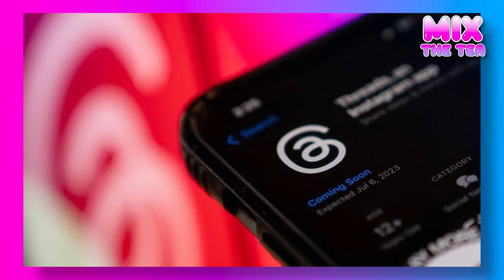MORGANE MAKE UP CHEZ MAGALI BERDAH, JAZZ EXPLOITE SA FILLE POUR UN PLACEMENT ? POLSKA CUT SUR TPMP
DANS CETTE EMISSION ❤️

- SOMMAIRE -

Sommaire : 00:00

- Mise au Point -

MAP - ENQUETES, DATE WITH ME, ROAD TO 50K : 01:15

🚨 - Story de La semaine - 🚨

SDLS - LE SOSIE DE MORGANE MAKEUP : 04:01
SDLS - LAURENT BEBE AU VOLENT : 05:38
SDLS - OEUFS BIEN ELEVES : 06:38
SDLS - ANDIE ELLA X MAYADORABLE : 07:10
SDLS - KIM GLOW PERD SON CHIEN : 10:46
SDLS - MISS FRANCE 2024 : 11:28
SDLS - BEAUTE NATURELLE : 12:07

⭐️ - Top Actus - ⭐️

TOP’ACTU - JESSICA THIVENIN DECOMPLEXE : 13:46
TOP’ACTU - GERARD DEPARDIEU, LE POINT : 16:22
TOP’ACTU - BENJAMIN CASTLADI PARLE DE CYRIL : 19:11
TOP’ACTU - ELSA DASC GENDER REVEAL : 21:20
TOP’ACTU - AGRESSION DANS FRENCHIE SHORE : 24:37

👀 - Le coeur de l'Actu - 👀

BASTOS ATTAQUE CARLA MOREAU : 31:04
POLSKA SUR TPMP EST CUT : 36:09
ANAIS ET RAPHAEL EN COUPLE ? : 38:52
NABILLA TOMBE AU SKI : 41:17
AMANDINE PELLISSARD DEMENAGE EN ESPAGNE : 43:39
POUPETTE KENZA YOUTUBEUSE : 46:25
ADIXIA ET SIMON FONT LA PAIX : 50:25

⚡️ - Gros dossiers - ⚡️

RYM AVEC ANA / VINCENT BALANCE : 57:24
MAEVA GHENNAM/MILLA JASMINE/MAGALI BERDAH : 01:01:55
JAZZ UTILISE CHELSEA POUR LES PLACEMENTS : 01:11:28

📺 -  La Mini ITW - 📺

🪐 - Astro’Actu - 🪐

ASTRO’ACTU - GOSSIP GIRL EN ASTROLOGIE : 01:15:49

💜 - Découverte de la semaine - 💜

DDLS - THREADS : 01:18:17

CONCLUSION : 01:18:58

⭐️ Ma chaîne secondaire que tu dois absolument suivre pour voir les exclus en temps et en heures

LA CHAÎNE QUI REVIENT SUR LES ACTUALITÉS TÉLÉ-RÉALITÉ, PEOPLE ET SOCIÉTÉ ! 🔥

‼️ Des exclusivités bondissent aussi ici et là 👀

✨ Sur ces émissions style Talk Show, on parle Télé-Réalité, Actualités sociétés et influenceurs. Mais ce n'est pas tout, grâce à l'aide de ma communauté on lance certains débats dans les commentaires ce qui nous permet de réagir sur les annonces, exclusivités, et scoops du moment.